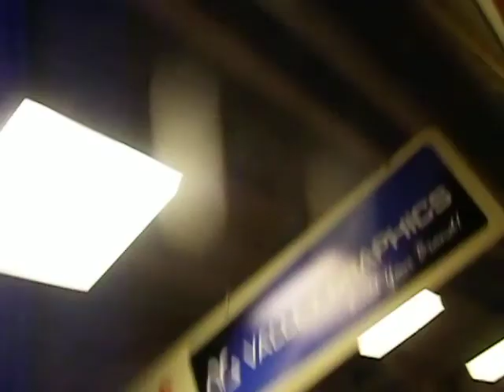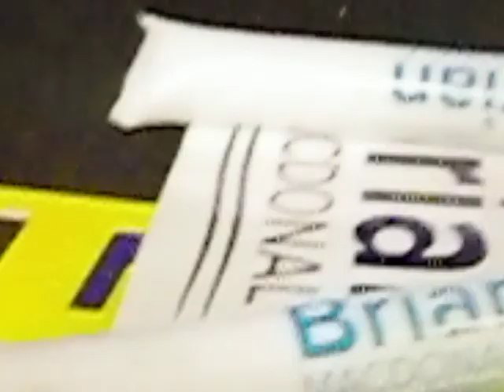P.C. Leadership Candidate Blaine Higgs wins and goes for other Candidates support!